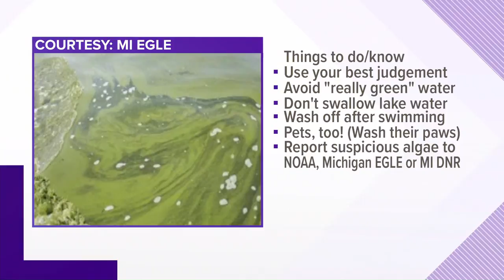What to know about Lake Algae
Is it safe to go swimming when there's algae in Lake Michigan? Michael Behrens has the answer.